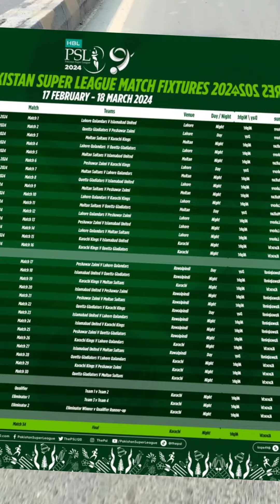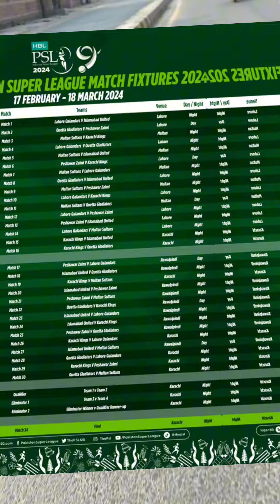weekly cricket news|David Warner in helicopter|saim ayub|t20 world cup schedul|Much more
in this video you can watch the weekly cricket news.
1. icc announced t20 world cup 2024 schedule.
2. Muhammad shami received a award from Indian government.
3. saim ayub create a record in t20 cricket.
4. David Warner arrived in stadium from helicopter.
5. saim ayub no look shoot.